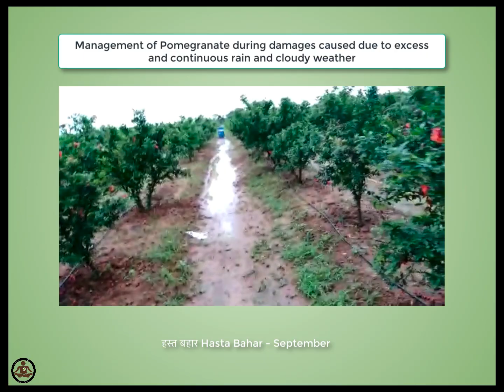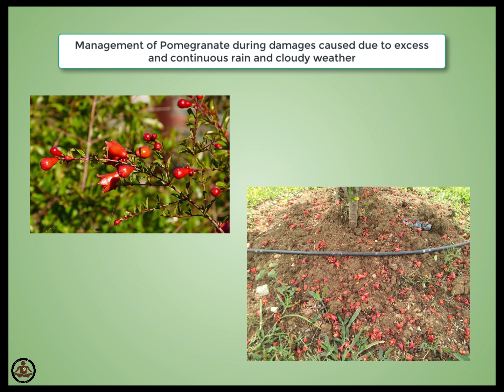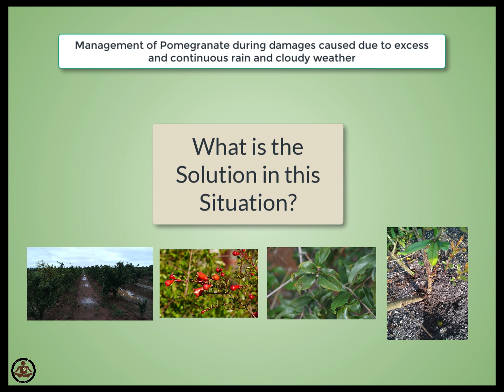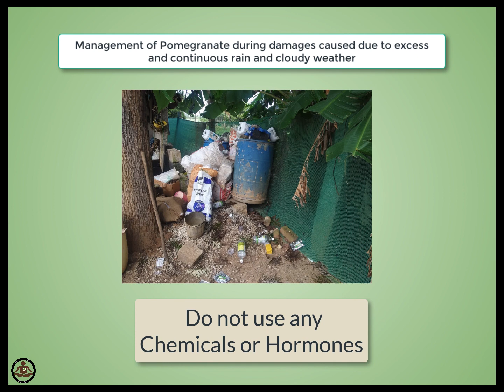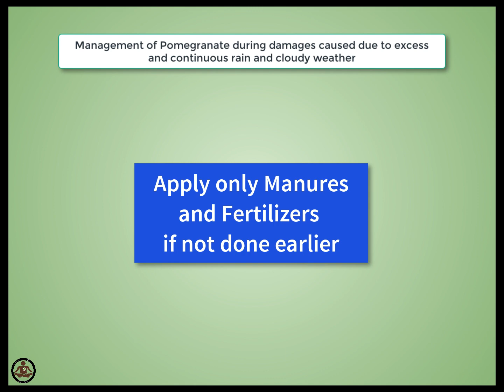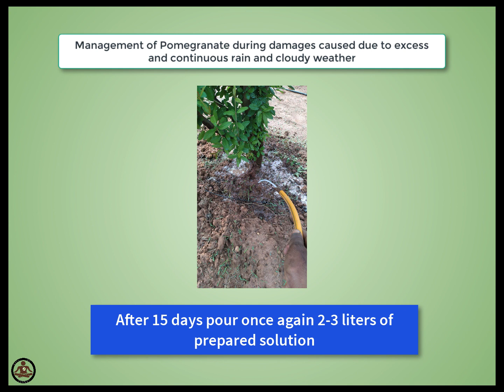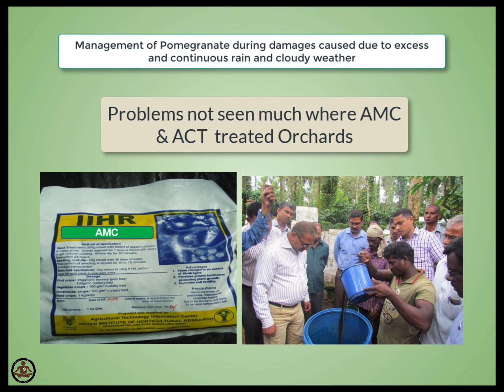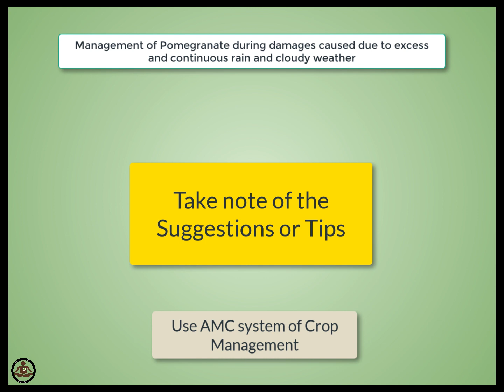Management of Pomegranate during damages caused due to excess and continuous rain and cloudy weather